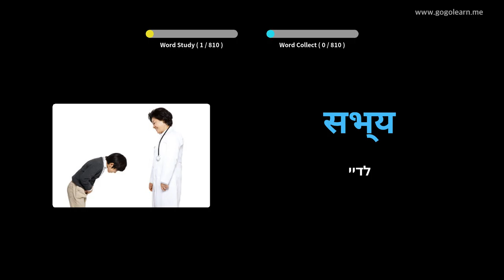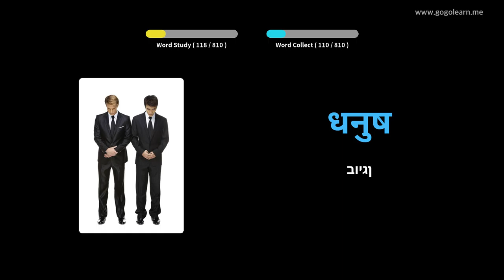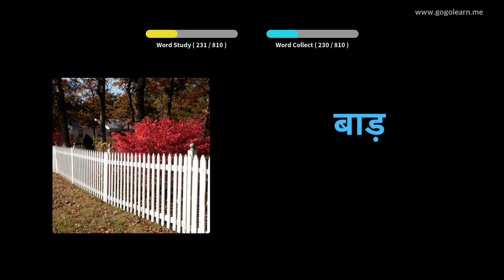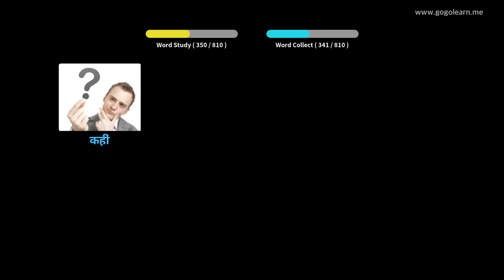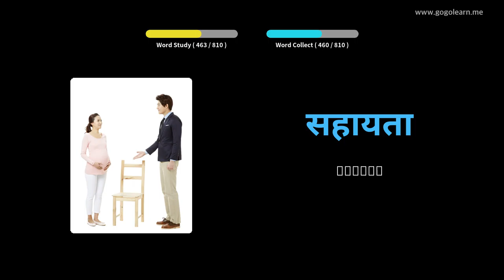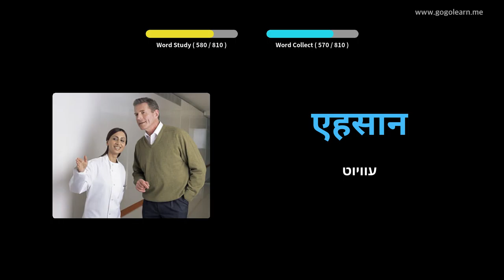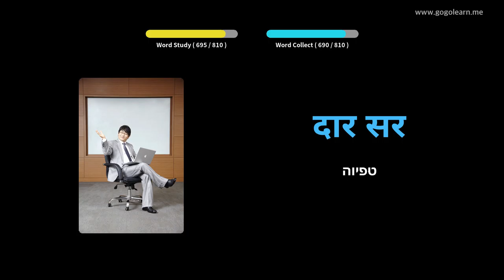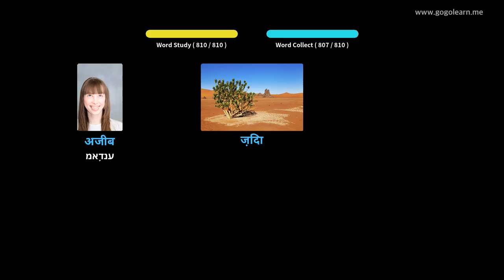הינדיש וואָקאַבולאַרי צוגעהערט בשעת סליפּינג | Golearn